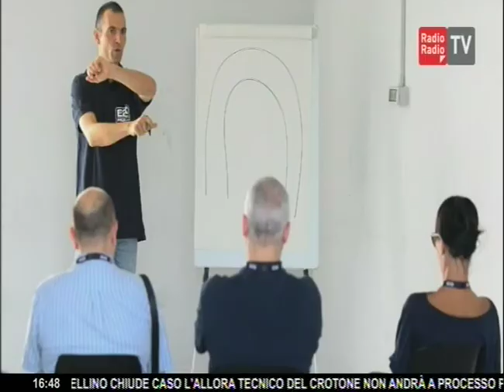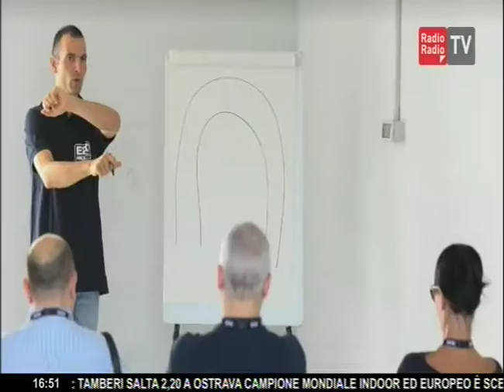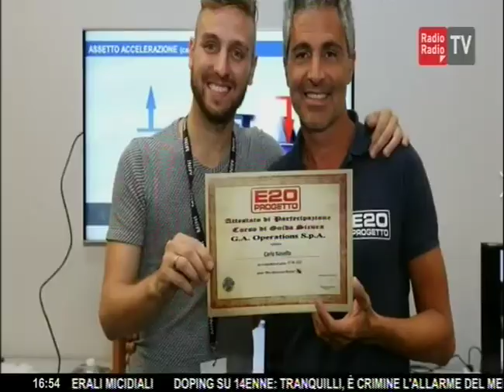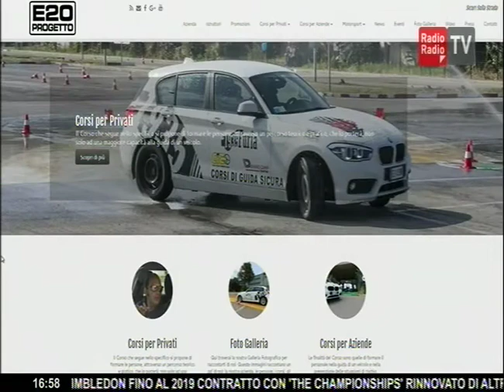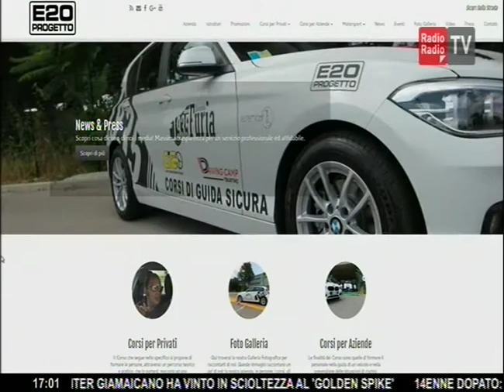Progetto E 20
Corsi di Guida Sicura Radio Radio